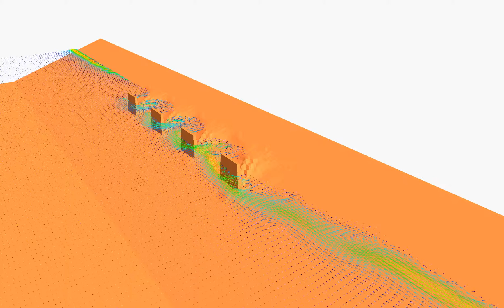COAST2D, sediment transport